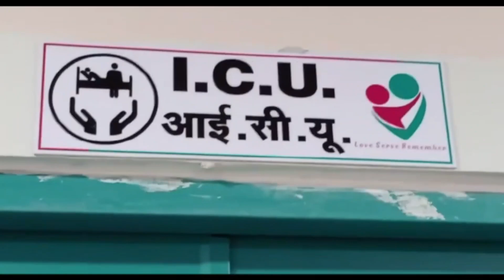अब्दुल्ला पठान बना यूपी पुलिस का नकली दारोगा टशन में वर्दी पहन मचाया भौकाल,अब होगी जेल।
"उत्तर प्रदेश के मुरादाबाद से एक वीडियो सोशल मीडिया पर वायरल हुआ है. जहां एक Youtuber पुलिस की वर्दी पहनकर रोब दिखा रहा है. वो बाउंसर के साथ पुलिस इंस्पेक्टर बनकर घूमता है. साथ ही यूट्यूब पर वीडियो अपलोड कर अपना भौकाल बनाता है. उसके कई वीडियो सोशल मीडिया पर वायरल हुए हैं. लेकिन अब एफआईआर दर्ज होते ही वो फरार है, पुलिस उसे पकड़ने का प्रयास कर रही है.दरअसल
आरोपी अब्दुल्ला पठान का एक वीडियो पुलिस के संज्ञान में आया. जिसमें वो पुलिस इंस्पेक्टर बनकर घूम रहा है. इसके बाद उसके खिलाफ केस दर्ज किया गया. पुलिस ने बताया कि अब्दुल्ला पठान का एक यूट्यूब चैनल है, जिस पर वह वीडियो अपलोड करता है. अब्दुल्ला पठान का एक वीडियो सबसे ज्यादा वायरल हुआ है, जिसमें वो पुलिस की वर्दी में नारियल फोड़ता दिखाई दे रहा है. साथ ही वो बाउंसर्स पर रोब दिखा रहा है.""बताया जा रहा है कि अब्दुल्ला पठान ने फेमस यूट्यूबर बनने के बाद जिले में एक दवाखाना खोला हुआ है. इस दवाखाना में बगैर पंजीकरण के लोगों को दवाइयां दी जा रहीं थी. जब इसकी जानकारी सोशल मीडिया के माध्यम से स्वास्थ्य विभाग के अधिकारियों को हुई""तब स्वास्थ्य विभाग की अधिकारियों की टीम ने अब्दुल्ला पठान के दवाखाने पर छापेमारी की गई. छापेमारी के दौरान स्वास्थ्य विभाग की टीम ने 36 दवाइयां के नमूने लेकर जांच के लिए प्रयोगशाला भेजा था. छापेमारी के बाद दो दिन पहले ही अब्दुल्ला पठान ने फिर से दवाखाना को खोला दिया है. इसका वीडियो भी सोशल मीडिया में वायरल हुआ है.वही अब पुलिस की वर्दी में रील बनाकर अब्दुल्ला पठान एक बार फिर मुश्किलों में फसते नजर आ रहे है और अब पुलिस उनकी तलाश में जुटी है

Tags